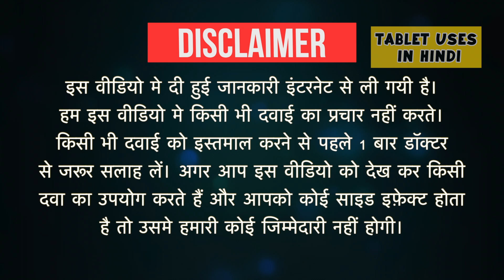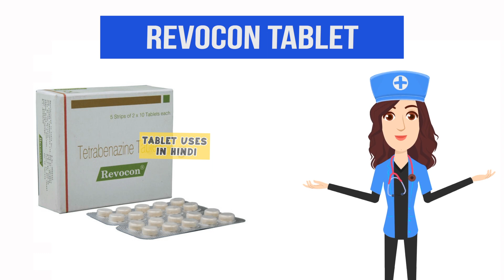Revocon Tablet Uses in Hindi | हनटिंग्टन रोग | Side Effects | Dose 💊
Revocon Tablet Uses in Hindi | Side Effects | Dosage